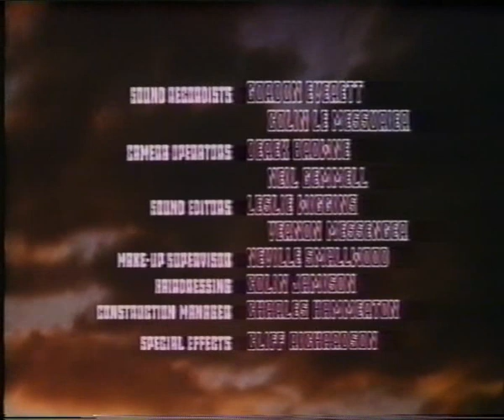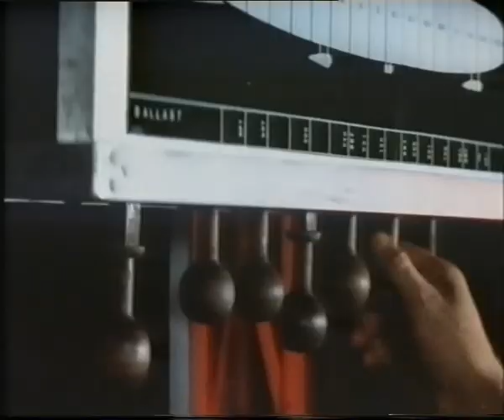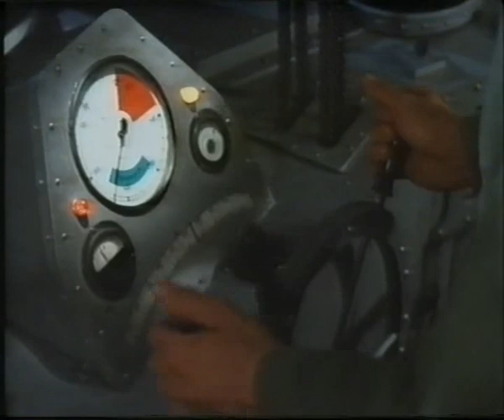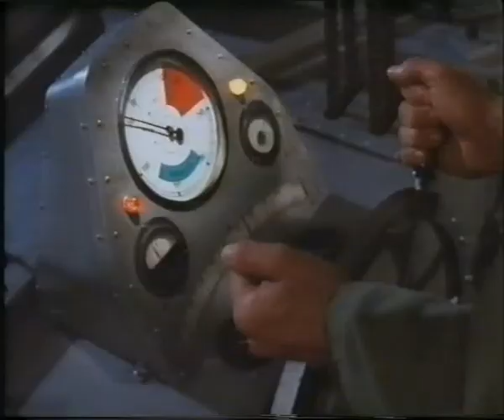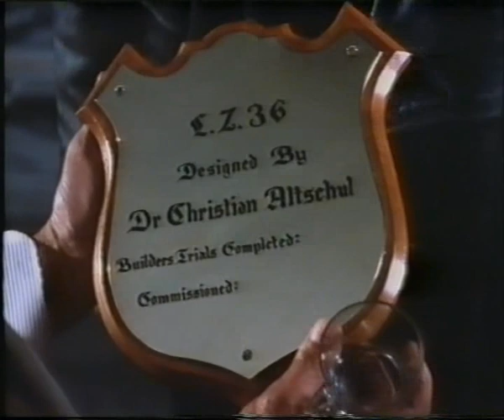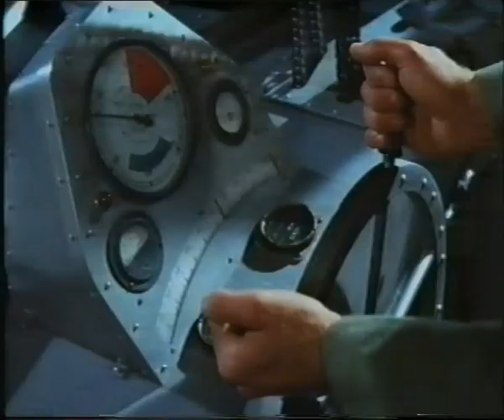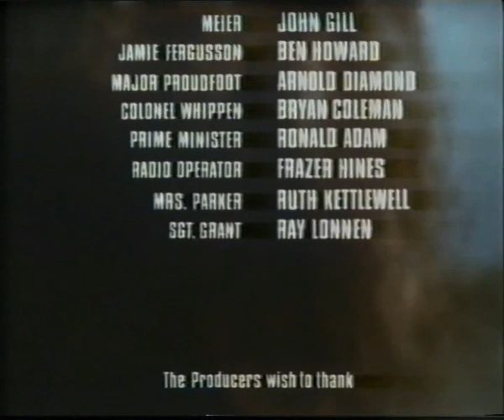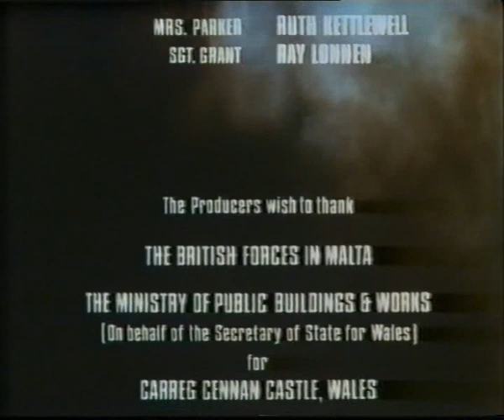Vzducholoď Zeppelin GB 1971 Dobrodružný drama Válečný cz dabing